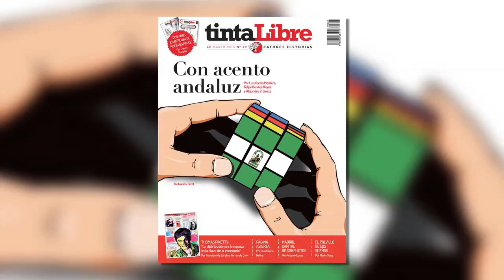Con acento andaluz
El tintaLibre de marzo, ya la venta!